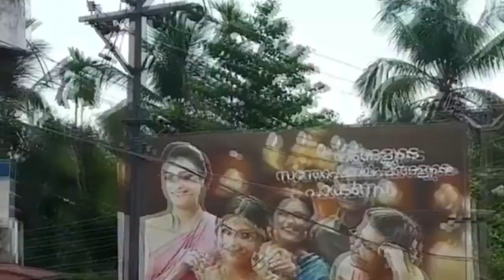ഓരോ ജീവനും വിലപ്പെട്ടതാണ് കേരള ഫയർഫോഴ്‌സിന് ഒരു ബിഗ് സല്യൂട്ട് | Big Salute To Kerala Fire Force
Watch ഓരോ ജീവനും വിലപ്പെട്ടതാണ് കേരള ഫയർഫോഴ്‌സിന് ഒരു ബിഗ് സല്യൂട്ട് Big Salute To Kerala Fire Force